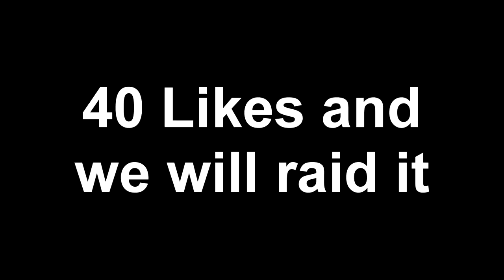I LEFT my Faction to join this one... | MCPE Factions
Ignore these (a friend said they helped video seo)